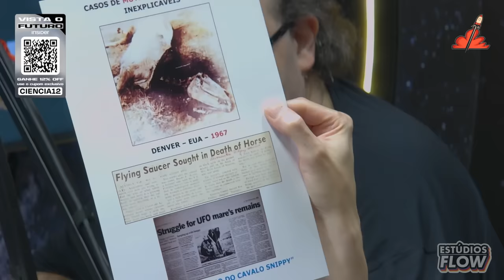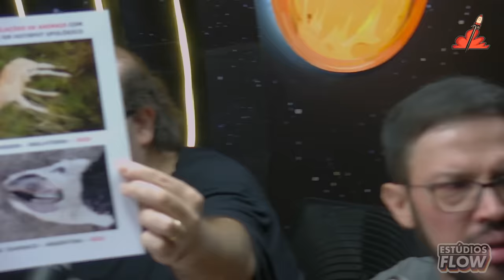EXPLICAÇÃO do caso ARTUR BERLET